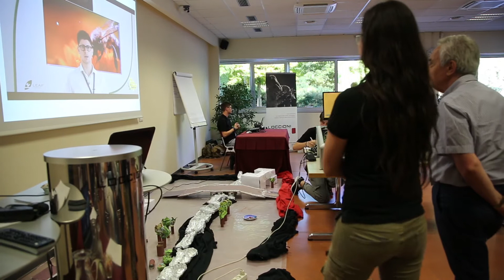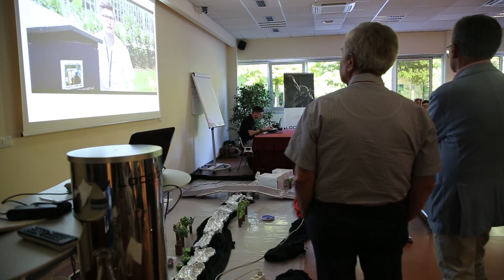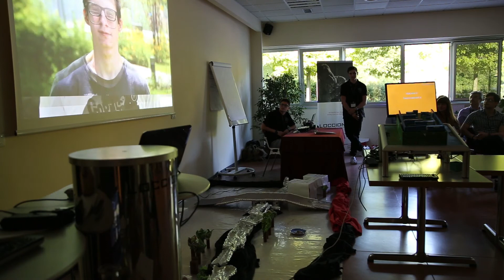Presentazione TID Technologic Interactive Desk - Classe Virtuale 2015